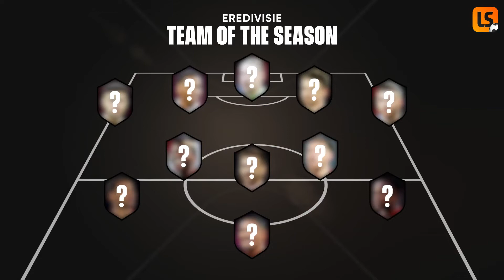LiveScore's Eredivisie Team of the Season